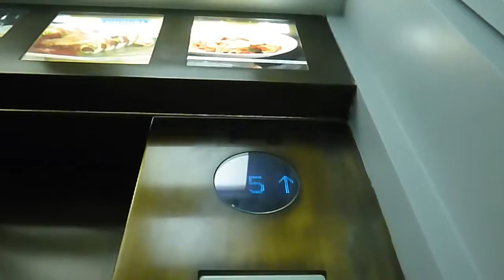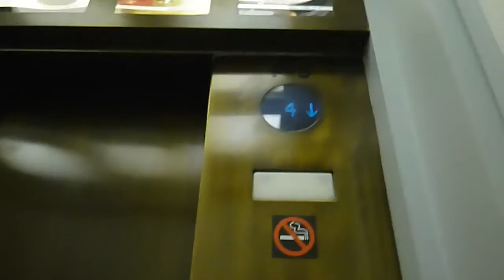East elevators at the Swan Hotel at Disney World in Orlando FL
These are the east elevators at the Swan Hotel at Disney World in Orlando FL.  The elevators are Montgomery and serve 11 floors.